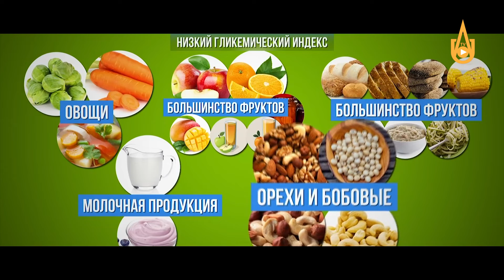Karantin davrida ortiqcha vazn yig'maslik uchun nimalar istemol qilish kerak